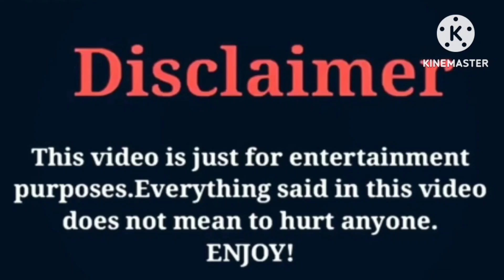Kinigra Deon VS Biannca Prince VS Arii Babyy (Kinigra Deon) VS Funny Mike Lifestyle Comparison